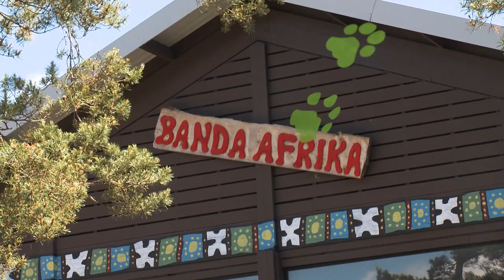Rolf-Arne, kan man klø en tapir i søvn? | Dyrepasserne S09 Episode 12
I denne episoden av Dyrepasserne:
Rolf-Arne forsøker å klø tapiren i søvn, løvetamarinen Baily blir alvorlig syk blissbukkalven får et dramatisk møte med de andre dyrene på savannen.